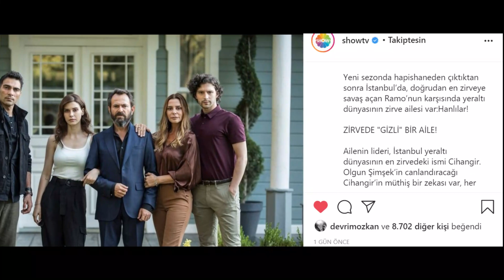RAMO - 12. BÖLÜM 2. FRAGMAN (YENİ SEZON)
Herkese merhaba arkadaşlar. Ben Necip. Bugün Ramo Dizisinin 12. Bölüm 1. Fragmanına bakarak yeni bir fragman oluşturmaya çalıştık. Umarım beğenirisiniz.

Ramo Yeni Sezon Oyuncuları
Ramo Yeni Sezon
Ramo Analiz
Ramo Dizisi
Ramo
Murat Yıldırım
Ramo 12.Bölüm Fragman
Esra Bilgiç
Ramo Fragman
Ramo yorum
Ramo fragman
Sibel
Boz
Fatoş
Neco
Cihangir bey
Süleyman
aksiyon
yeni dizi
Ramo Dizisi 12.bölüm
12.Bölüm Fragman
Ramo 12. bölüm 2. fragman
Ramo Yeni Sezon ne zaman
yeni bölüm fragmanı